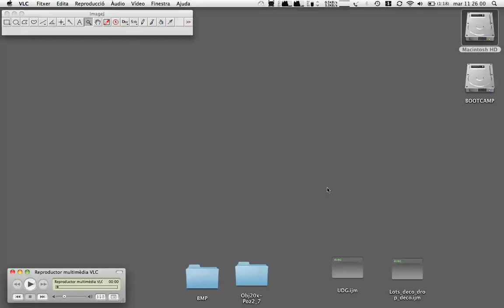Macro acoloma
MACRO DECONVOLUCIÓN GRATUITA PARA IMAGEJ